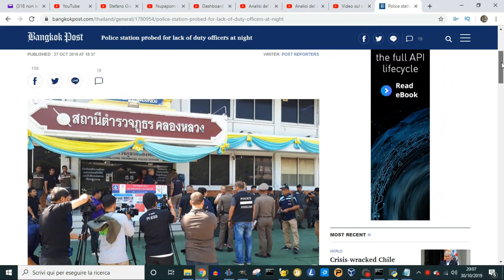Vivere in Thailandia: Tutto il mondo è paese (31-10-2019)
Il capo della polizia Pathum Thani ha ordinato un'indagine su una stazione di polizia della provincia dopo aver riferito che nessun funzionario di turno lavorava a tarda notte.